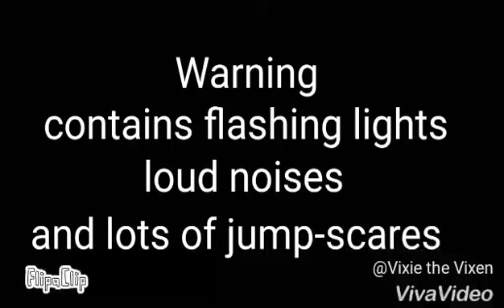Five nights at Vixie's 2